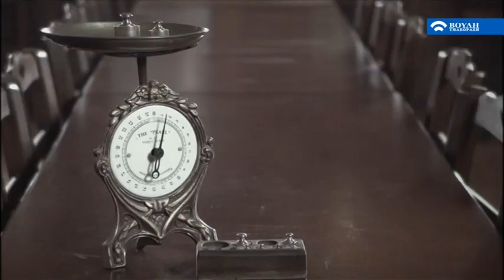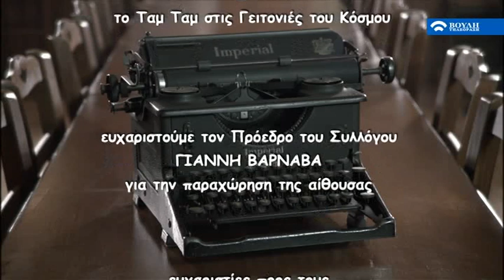Ο Κώστας Χατζής στην "Κατάθεση ψυχής" του Κώστα Μπαλαχούτη (22/3/2020)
To έκτο επεισόδιο της εκπομπής "Κατάθεση ψυχής" που επιμελείται και παρουσιάζει ο Κώστας Μπαλαχούτης στη "Βουλή Τηλεόραση", με καλεσμένο τον Κώστα Χατζή.

Σκηνοθεσία: Ανδρέας Μαριανός
Ημερομηνία προβολής: Κυριακή 22 Μαρτίου 2020.